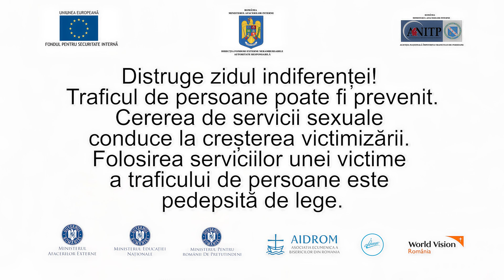Distruge zidul indiferenței! Traficul de persoane poate fi prevenit